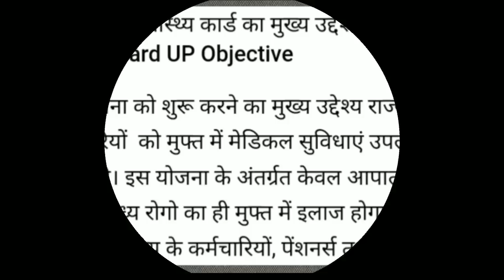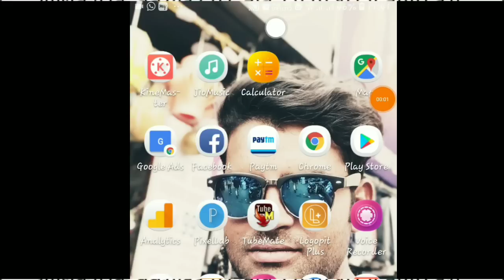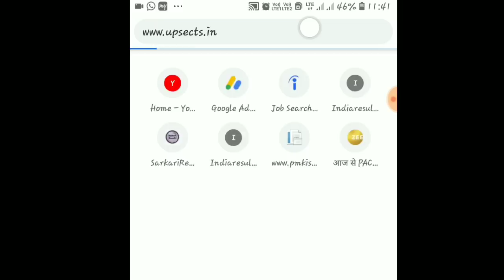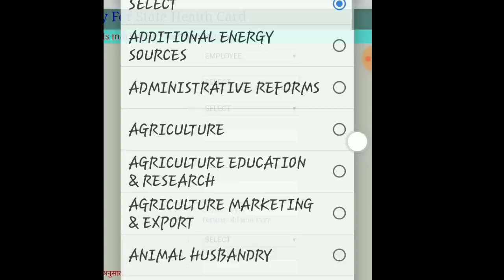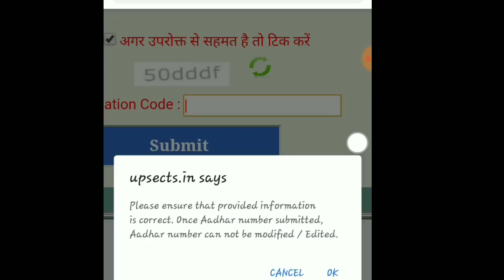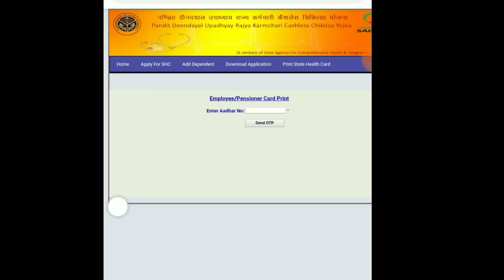स्टेट हेल्थ कार्ड उत्तर प्रदेश ऑनलाइन आवेदन 2019 । state health card uttar pradesh online aavedan.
state health card apply online 2019. state health card print 2019. यू.पी. राज्य स्वास्थ्य कार्ड ऑनलाइन आवेदन 2019

अब उत्तर प्रदेश राज्य के कर्मचारियों को मिलेगा कैशलेस ट्रीटमेंट। हालाँकि यह योजना उत्तर प्रदेश सरकार द्वारा 5 सितम्बर 2017 को राज्य के कर्मचारियों के लिए को जारी किया गया था।

यू.पी. राज्य स्वास्थ्य कार्ड का मुख्य उद्देश्य – State Health Card UP Objective

इस योजना को शुरू करने का मुख्य उद्देश्य राज्य के कर्मचारियों  को मुफ्त में मेडिकल सुविधाएं उपलब्ध कराना है। इस योजना के अंतर्ग्रत केवल आपातकालीन और असाध्य रोगो का ही मुफ्त में इलाज होगा। इस योजना में राज्य के कर्मचारियों, पेंशनर्स तथा उनके परिवार के आश्रित सदस्यों को ही इस योजना का लाभ मिलेगा। उत्तर प्रदेश सरकार ने इस UPSECTS योजना के तहत राज्य स्वास्थ्य कार्ड के लिए ऑनलाइन आवेदन शुरू किया है। राज्य कर्मचारी कैशलेस ट्रीटमेंट योजना के माध्यम से सरकार राज्य भर में चुने गए स्वास्थ्य और चिकित्सा केन्द्रों में अपने कर्मचारियों को कैशलेस उपचार प्रदान करती है।

अगर आप भी इस योजना में आवेदन करने का सोच रहे है। तो आप इसके लिए ऑनलाइन आवेदन कर सकते है। इसके लिए आपको इस ” कैशलेस ट्रीटमेंट योजना ” की आधिकारिक वेबसाइट पर जाकर फॉर्म भरना होगा। इस योजना के तहत राज्य स्वास्थ्य कार्ड प्राप्त करने के लिए आपको इसकी आधिकारिक वेबसाइट upsects.in पर जाकर  ऑनलाइन आवेदन फॉर्म भरना होगा।

यू.पी. राज्य स्वास्थ्य कार्ड  के लिए ऑनलाइन आवेदन करे – How to Apply for UPSECTS State Health Card UP Online

सबसे पहले आपको इसकी आधिकारिक वेबसाइट पर जाना होगा।
1. वेबसाइट पर जाने के लिए upsects.in पर क्लिक करे।
2. होम पेज पर आने के बाद आपको  “Employee/Pensioner Gateway” वाले ऑप्शन में “Apply for State Health Card”  वाले लिंक पर क्लिक करना है।
3. अब आपके सामने स्क्रीन में अगले पेज पर एक आवेदन फार्म खुलेगा। इस फार्म को आपको ध्यानपूर्वक पढ़ना है साथ ही इसमें पूछे गए सभी आवश्यक विवरण भरने है। इसके बाद आपको पृष्ठ के निचले भाग में “SUBMIT” बटन  का ऑप्शन दिखेगा। आपको फार्म भरने के बाद उस पर क्लिक करना है।
4. “SUBMIT” बटन पर क्लिक करते ही आपका आवेदन विभाग को चला जाएगा और अगली स्क्रीन पर एक रजिस्ट्रेशन नंबर आपको प्रदान किया जायेगा।
आप नीचे दिए गए लिंक पर अपना आधार कार्ड नंबर डालकर अपने सबमिट किए गए आवेदन पत्र को संपादित या प्रिंट कर सकते हैं।

यूपी स्टेट हेल्थ कार्ड आवेदन फॉर्म ऑनलाइन डाउनलोड करें – Download UP Sate Health Card Online

अगर आप चाहे तो ऑफलाइन मोड के माध्यम से भी इस राज्य स्वास्थ्य कार्ड के लिए आवेदन फॉर्म जमा कर सकते है। आप  नीचे दिए गए लिंक का उपयोग करके  आवेदन पत्र डाउनलोड कर सकते है। और DDO के कार्यालय में जाकर जमा कर सकते है। नीचे PDF प्रारूप में यूपी राज्य स्वास्थ्य कार्ड आवेदन फॉर्म डाउनलोड करने का लिंक है

ऑनलाइन देखे राज्य स्वास्थ्य कार्ड की आवेदन स्थिति – Check Online UP State Health Card Application Status

आवेदन जमा करने के बाद, आप नीचे दिए गए लिंक पर क्लिक  करके अपने राज्य स्वास्थ्य कार्ड आवेदन की स्थिति की जांच कर सकते हैं। स्थिति की जांच के लिए आवेदकों को पंजीकरण के समय दिए गए अपने आधार संख्या या रजिस्ट्रेशन नंबर  को दर्ज करने की आवश्यकता होगी।
राज्य स्वास्थ्य कार्ड आवेदन की जांच के लिए ” Check Status ” यहाँ क्लिक करे।
इस योजना से जुडी अधिक जानकारी के लिए आपको इस उत्तर प्रदेश के स्वास्थय विभाग की आधिकारिक वेबसाइट पर जाना होगा।
अगर आप इस लेख से जुडी कोई भी जानकारी लेना चाहते है तो आप हमें नीचे कमेंट बॉक्स में कमेंट करके पूछ सकते है।

धन्यवाद भाईयों।